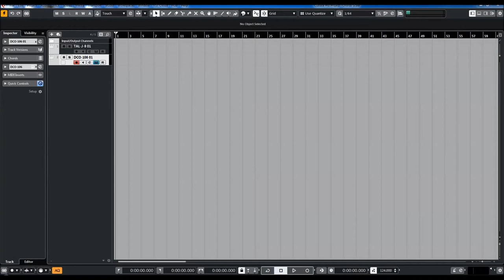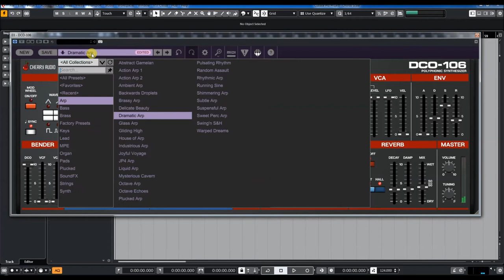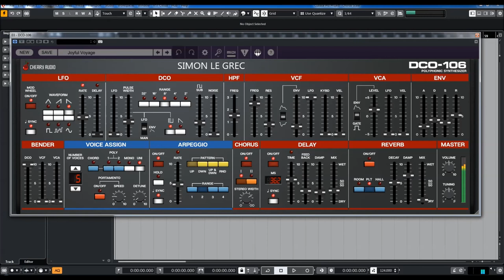Cherry Audio | DCO 106 | Update 1.0.24 | ARP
Ultraanalog, fat sound for slapstick 20$.  More infos following.

330+ presets, including original 106 Factory Presets

Pro: Top analog sound
Minus: CPU Usage to high by Unison Mode in some sounds